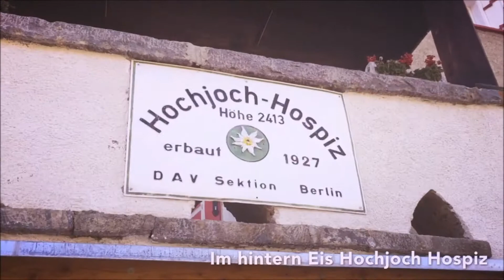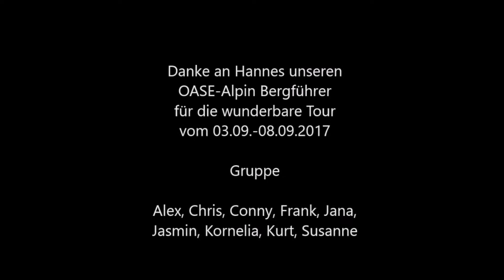Tourenbericht - Ötztal Durchquerung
von Frank Reinelt